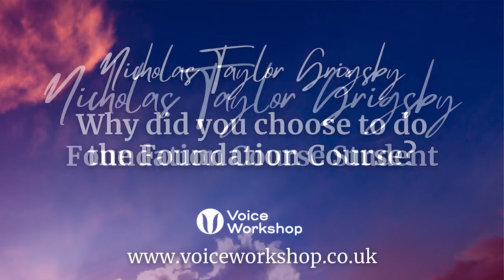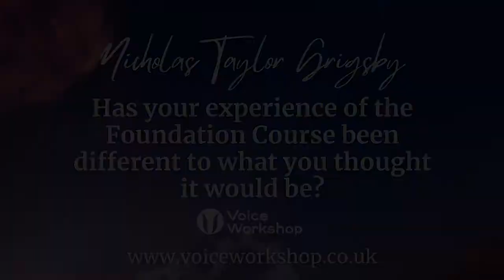MA Voice Pedagogy Foundation Course - Nicholas Taylor Grigsby Interview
Nicholas shares his experience of the Foundation Course.